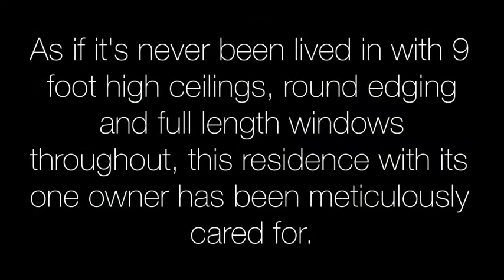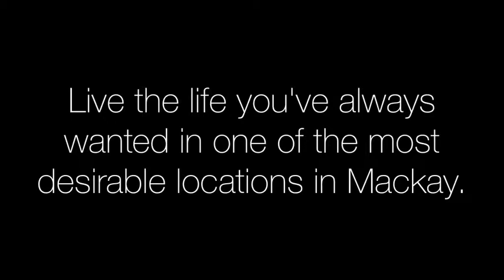18 Cosford Drive, Eimeo